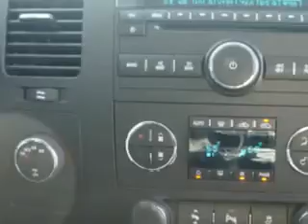Chevrolet Silverado, Midway Chevrolet- Plainwell, MI 49080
Chevrolet Silverado, Midway Chevrolet Midway Chevrolet knows you want more than just a car. you have a purpose for your vehicle. you will love this Black 2012 Chevrolet Silverado 1500, equipped with an 8 Cyl. engine and an automatic transmission with only 31 miles. enjoy an impressive 21 miles to the gallon on this utility truck with features like dual climate control, full size spare tire, heated outside mirrors, cargo light, chrome bumpers, scv - speed compensated volume, Tire Pressure Monitoring System, remote ignition system, on steering wheel audio and cruise controls, and much more. Get where you need to go, enjoy the drive, and have peace of mind in this 2012 Chevrolet Silverado 1500. see us at Midway Chevrolet today!
miles-     31
vin- 3GCPKSE72CG277775

Midway Chevrolet
381 12th Street
Plainwell, Michigan 49080